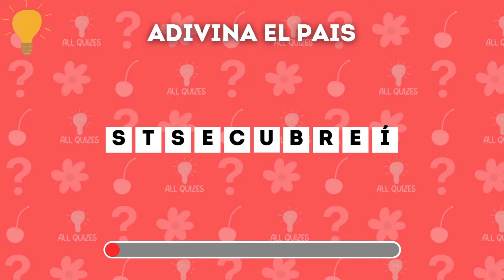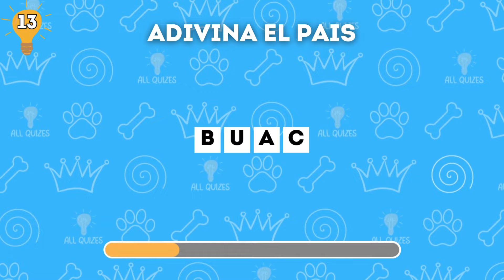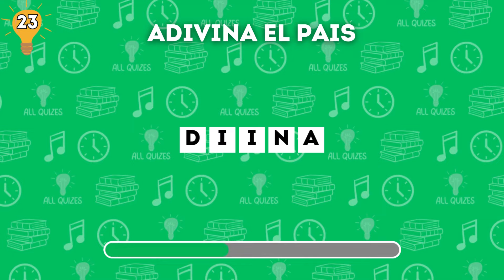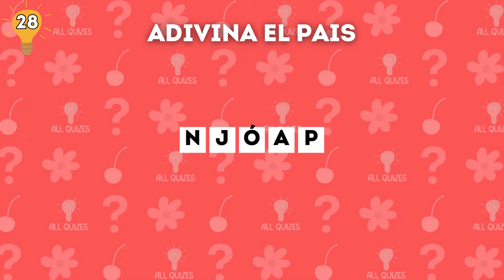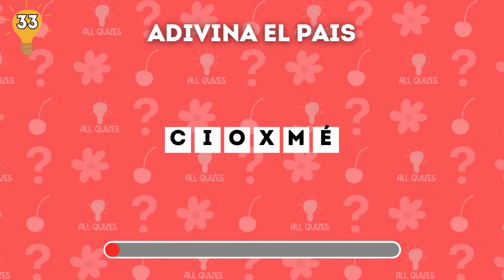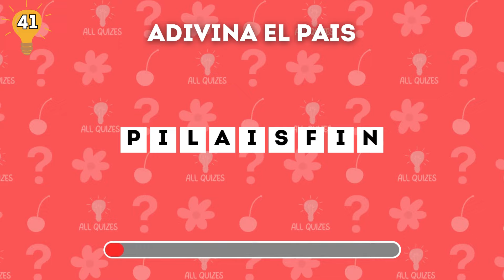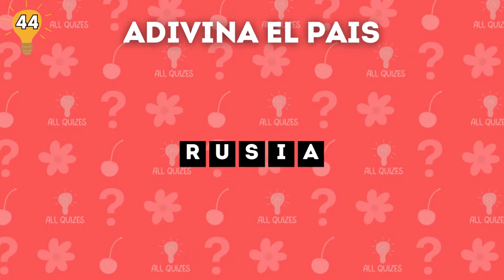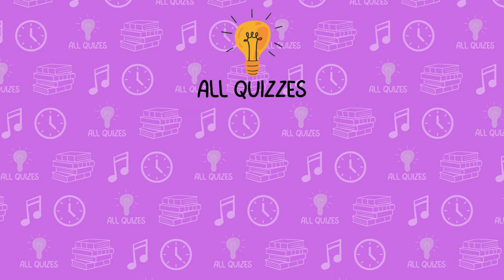Adivina el PAÍS con el Nombre DESORDENADO 🚩🌍🤔 | Test de Geografía y Cultura General ✅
¡Pon a prueba tus conocimientos con este emocionante desafío de palabras revueltas! Descubre si puedes adivinar el país correcto mientras exploras tu pasión por la geografía. Este test te llevará a través de nombres de países en un formato desordenado, desafiando tus habilidades para identificar cada país. Sumérgete en el mundo de la geografía y demuestra tu destreza. ¡No esperes más, adivina el país y conviértete en un experto en palabras revueltas y cultura general!

❤ Apóyanos ahora y conviértete en un experto en pruebas
Únase a nosotros para descubrir emocionantes dilemas de "prefieres", desafíos alucinantes en "conocimientogeneral" y misterios cautivadores en los juegos "adivina". ¿Estás listo para descubrir adónde te llevan tus elecciones?
¡Ponte a prueba y únete a nuestra comunidad de cuestionarios hoy! 🧠💡 Explora "¿Preferirías?", amplía tus conocimientos con "Conocimientos generales" y pon a prueba tus habilidades de deducción con nuestros juegos "Adivina...". ¡Probemos tus límites juntos!

    ¡Mire el video completo para obtener más información y alucinantes!

🌎 Vídeos sobre qué preferirías, adivina y cuestionarios de conocimientos generales para divertirte y aprender
🎬 Escrito, expresado y producido por AllQuizes
❤ Apóyanos ahora y conviértete en un fanático de Quizer